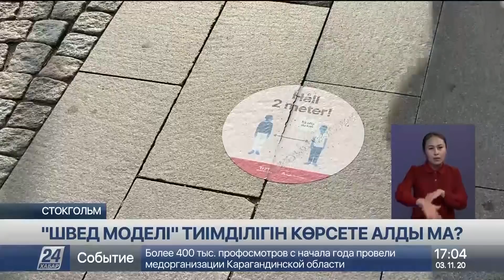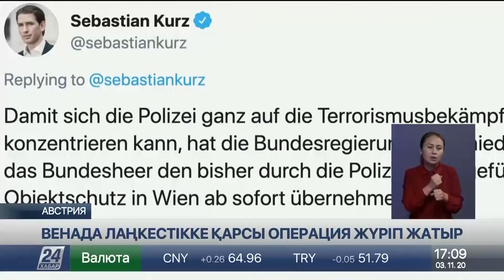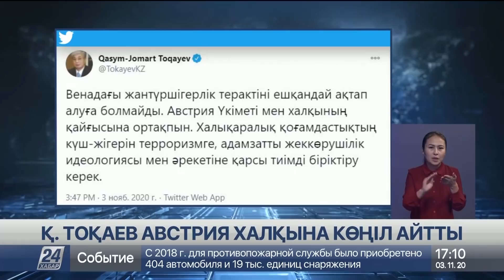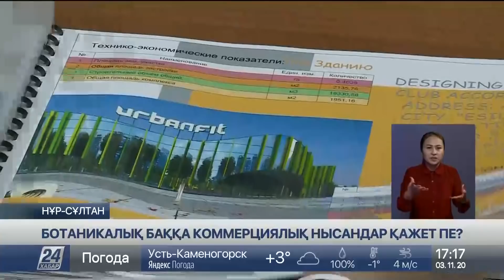3 қараша 2020 жыл - 17.00 жаңалықтар топтамасы